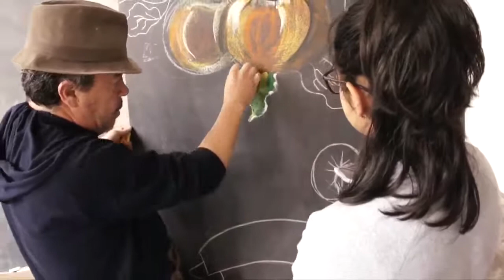Crear - Arte Escuela Quiteña